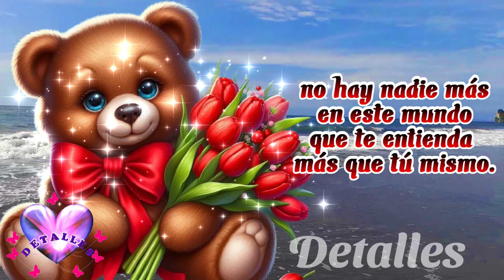La vida solo la vives tú 🌹 Hermoso Mensaje y bonitas frases de vida 🌹Ábrelo para ti 🌹 Lindo mensaje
La vida solo la vives tú, tú vida tu responsabilidad de nadie más. Deseo para ti un feliz día te lo mereces. Escucha este lindo video, con hermosas palabras, frases y mensajes. Ábrelo, escuchalo un bello mensaje para ti con lindas palabras, reflexiones, saludos e imágenes.

Audio con atribución:
Not Without the Rest de Twin Musicom tiene una licencia Atribución 4.0 de Creative Commons.